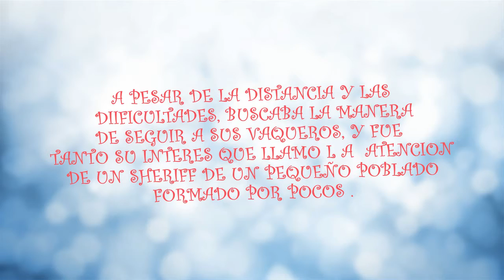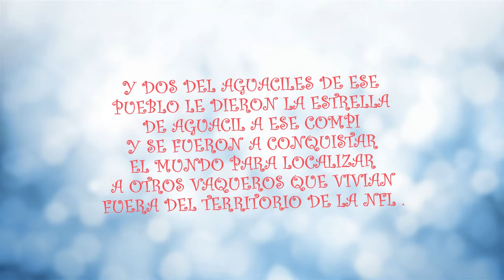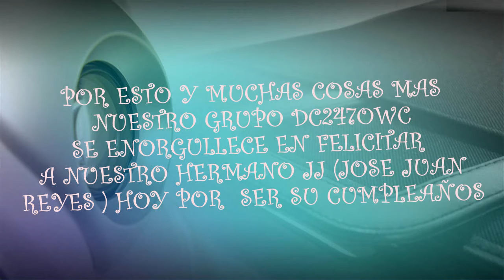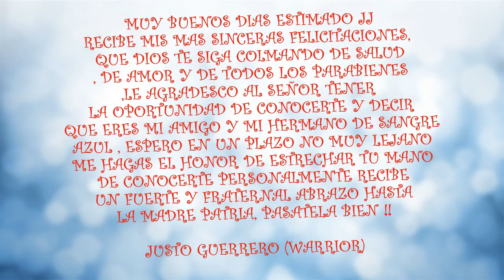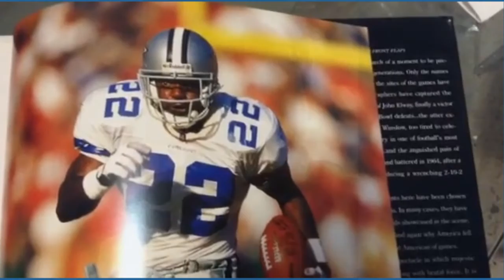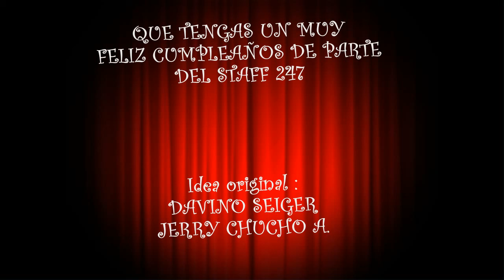JJ CUMPLEANOS 2017